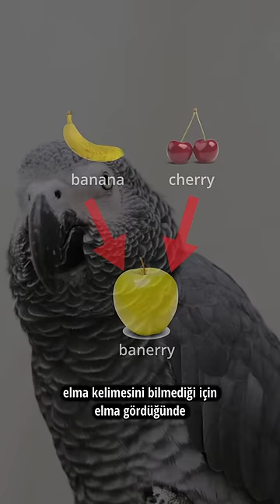DÜNYANIN EN ZEKİ PAPAĞANI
Alex 31 yıllık ömrü boyunca birçok araştırmaya konu oldu. Varoluşsal soru soran tek hayvan olarak kabul edildi.